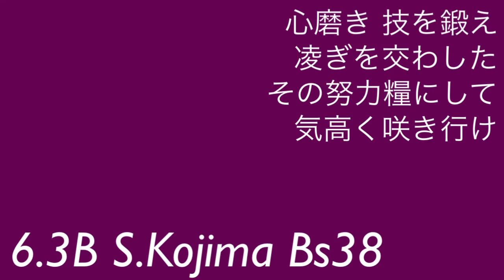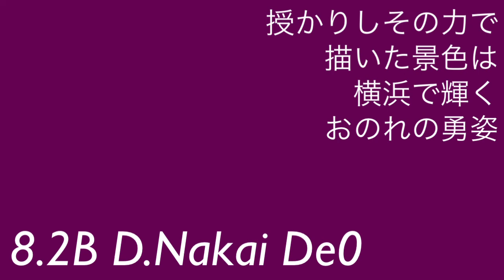【プロ野球応援歌】メロディラインが美しい応援歌で1-9 5【9曲メドレー】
PC買い換えます。さすがに。そろそろ。